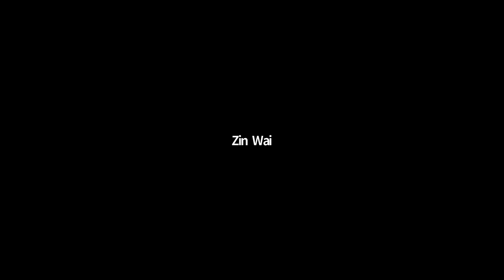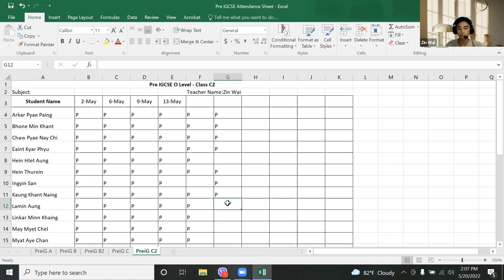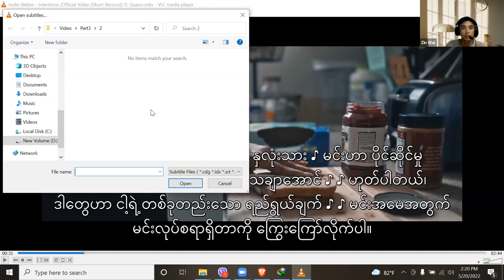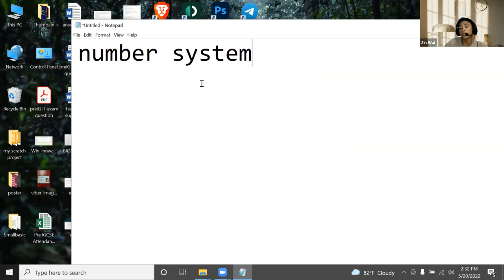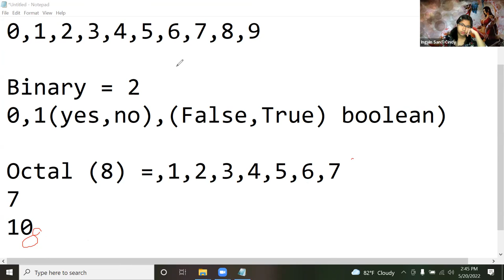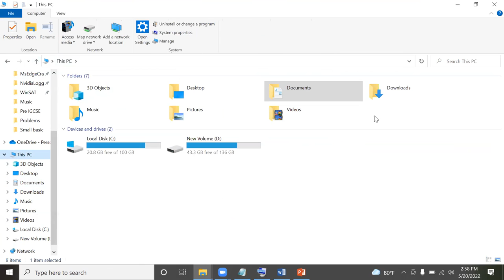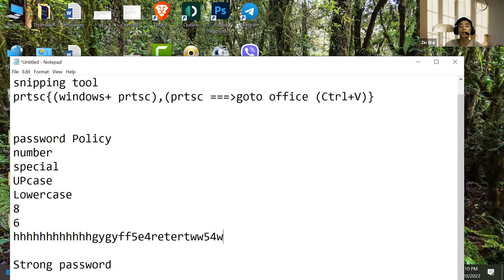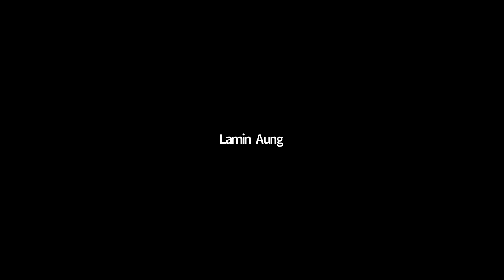IT Sayar Zin Wai PreiG C2 20 May 2022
Subject - IT